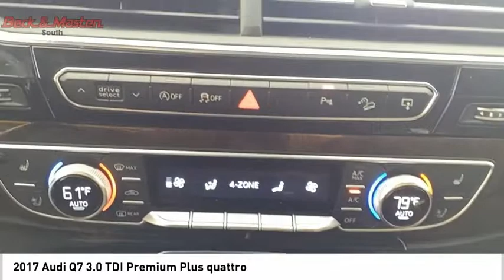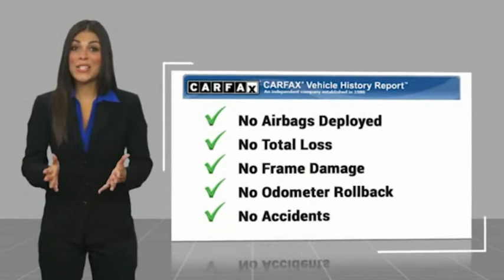2017 Audi Q7 Z613106B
2017 Audi Q7 3.0 TDI Premium Plus quattro

This White 2017 Audi Q7 3.0 TDI Premium Plus quattro might be just the SUV AWD for you.  It has a 6 Cylinder engine.  This one's on the market for $1,295.  For a good-looking vehicle from the inside out, this SUV AWD features a sharp white exterior along with a brown interior.  You're going to love having the directions right here on the easy to use navigation system.  Even the passengers in the back seat will ride in comfort thanks to the rear air control.  Park with ease using the parking sensors.